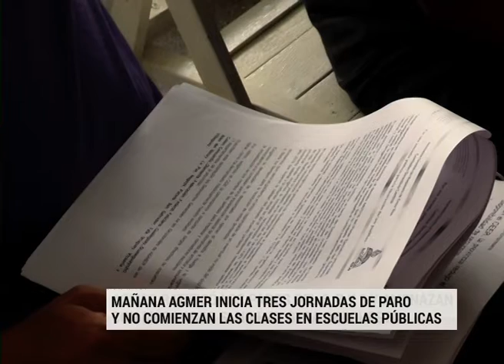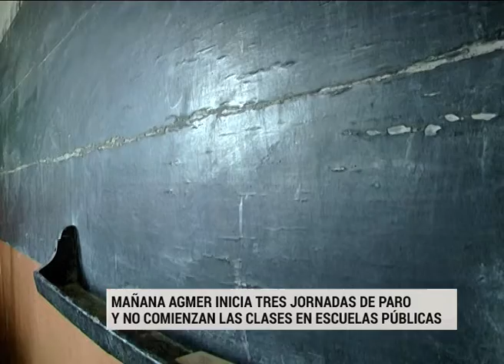PARO DOCENTE MAÑANA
Mañana Agmer inicia tres jornadas de paro docente y piden una nueva oferta salarial antes del viernes. Además, los docentes técnicos también
Rechazaron, en congreso, la propuesta salarial del gobierno provincial y se suman a los tres días de paro esta semana. Pidieron a los docentes que concurran mañana a las escuelas técnicas a fin de comunicar a padres y alumnos los motivos de la medida de fuerza. Los docentes privados nucleados en Sadop se suman también al paro nacional.